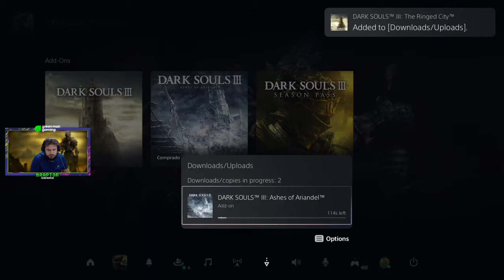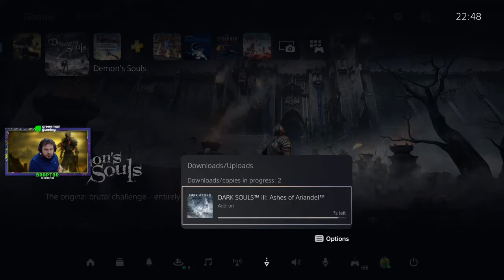Braptor Souls: Dark Souls 3 #17 (Início da Ashes of Andariel)